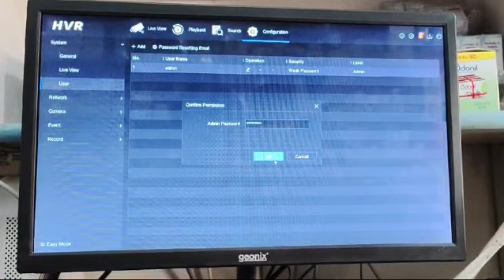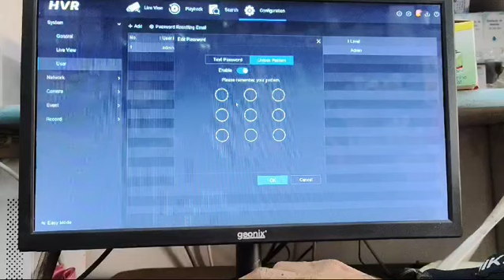hikvision dvr old password change पासवर्ड केस बदलें' dvr new पासवर्ड कैसे बनाये 👈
पुराना पासवर्ड कैसे बदलें dvr password change kre dvr ka new password bnaye Bina

wifi camera